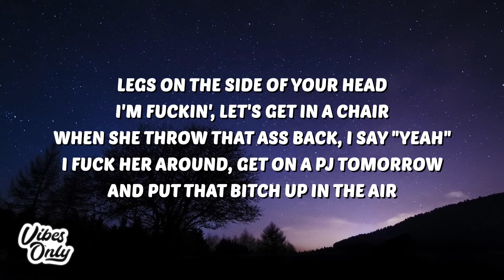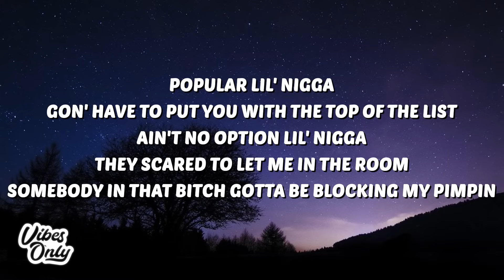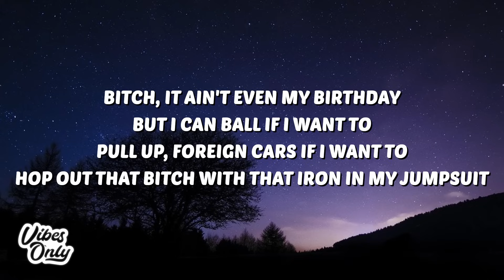DaBaby - Ball If I Want To (Lyrics)